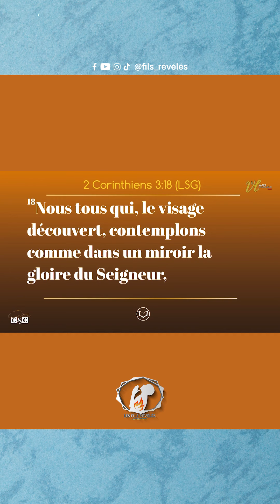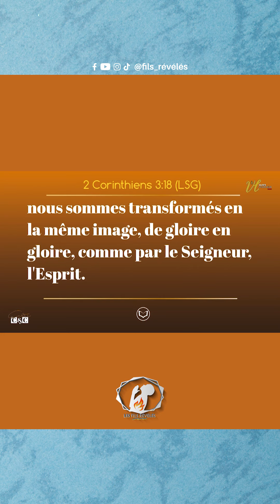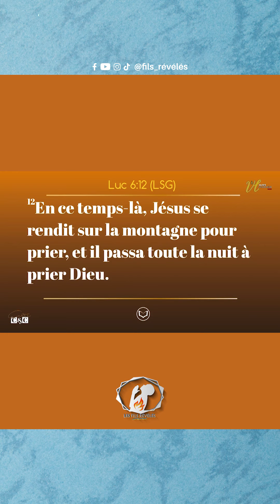CONTEMPLER DIEU : LA CLÉ POUR ATTIRER LES BONNES RELATIONS DANS SA VIE.